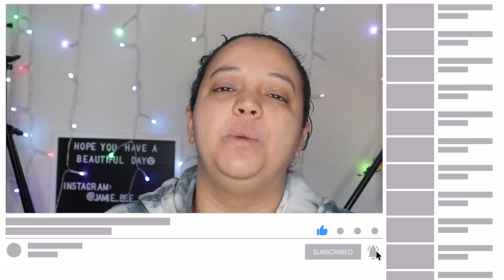Bloopers & Funny Moments | Part 6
Hey Beessssss!!! Enjoy this weeks bloopers & funny moments! I am so glad you guys are loving these!!!